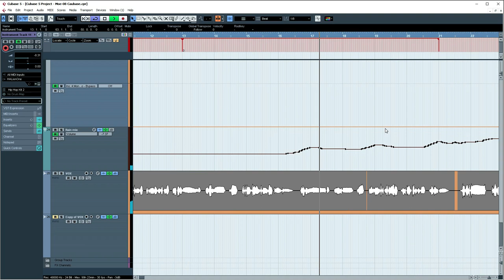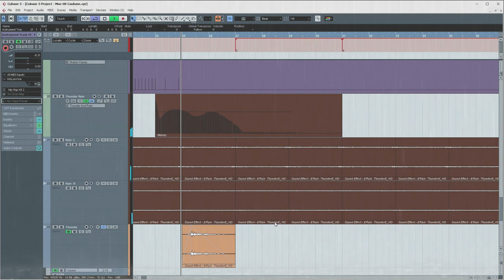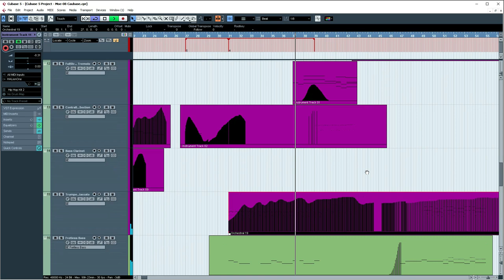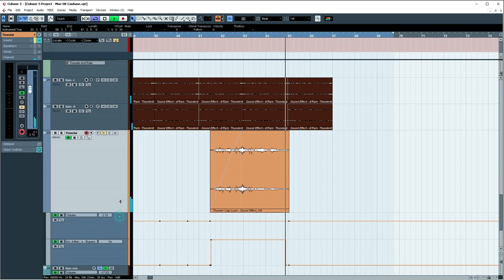မိုး သီချင်း တစ်ပုဒ် ဖန်တီးပုံ မြန်မာ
ဘယ်သူမဆို ကြည့်သင့်တဲ့ video လေးပါ
သီချင်း တစ်ပုဒ်လုံးကို computer နဲ့ဖန်တီးထားပါတယ်။
သီချင်း ကလည်းအရမ်းကောင်းပါတယ်

Cubase 5 ,Nurendo အသုံးပြု သူတွေက
ပိုပြီးတောင် ကြည့်သင့်တဲ့ video လေးပါ